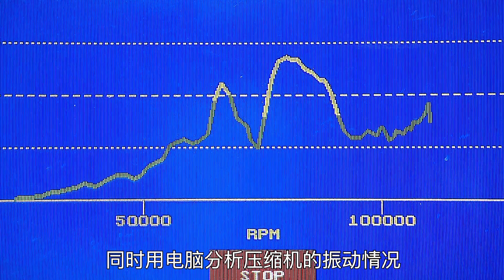涡轮增压器是如何制造的？先用铝液浇铸出外壳，再用铣床加工处理